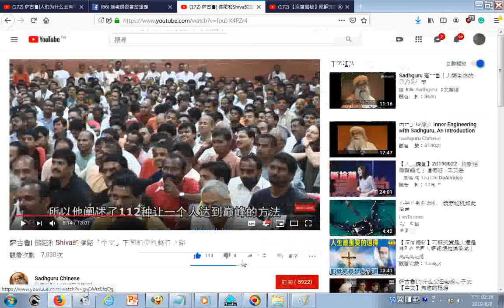瀏覽 萨古鲁 佛陀和Shiva的道路『中文』不同的灵性修行之路 YouTube htm